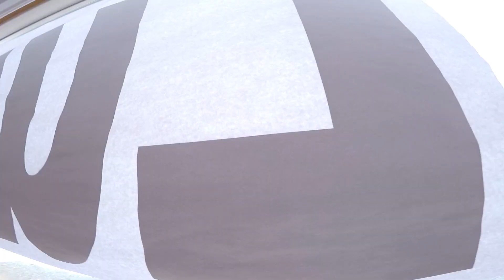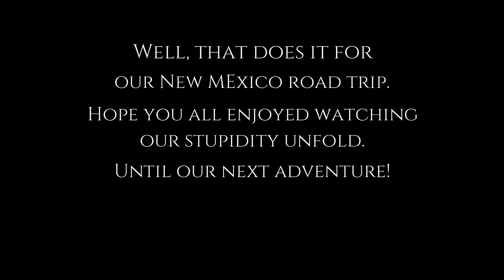Ruidoso, NM: Day 2 (Part 2) - Vlog 12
Hog and I head back towards Ruidoso where we rent a scooter, eat some BBQ, and end the night playing some more blackjack. Yes, another lengthy video but it was a very enjoyable day. Watch and find out if Hog and I learned our lesson at the gaming tables.